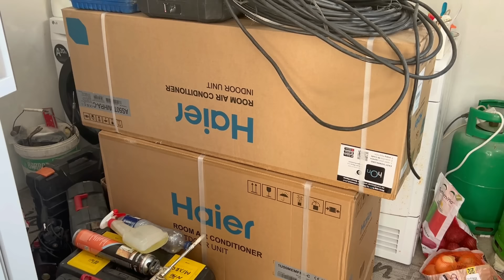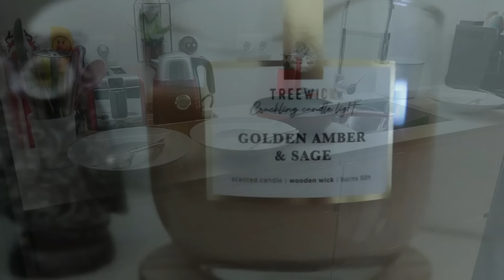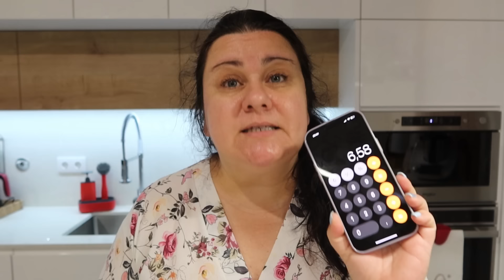Muitas compras por 115€ | Já temos ar condicionado | Massa com camarão e molho de Natas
Olá bem vindos a mais um vídeo por aqui e hoje temos mais uma conquista para a nossa casinha e estamos muito felizes muito muito mesmo, e vamos partilhar aqui com vocês .
Ah tb fiz um esparguete com camarão e Natas maravilhoso .
E as compras por 115€ foi muito bom mesmo .
Fiquem aí e acompanhem este vlog das nossas rotinas e conquistas .

Ingredientes usados na massa e preços :

1 pacote de esparguete . 0.75€
2 Pacotes de Natas : 1.44€
1 embalagem de camarão : 2.99€
1 embalagem de mexilhão : 1.80€
salsa a gosto
alho picado
sal
molho inglês
piri.piri

 Total desta refeição para 4 pessoas : 6.98€